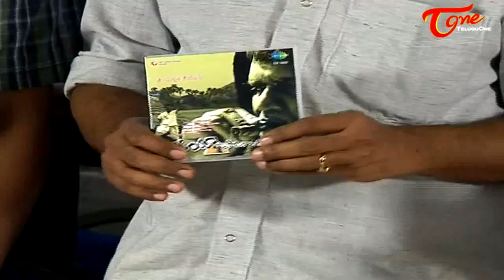Via Papikondalu Movie Audio Launch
Abhinav - Rohan - Madhumitha and Deeksha Panth's Via Papikondalu Movie Audio Release Function
Star Cast - Abhinav, Rohan, Sritej, Madhumitha, Deeksha Panth, Aneesha
Producer - Krishna Mohan
Director - Shashi